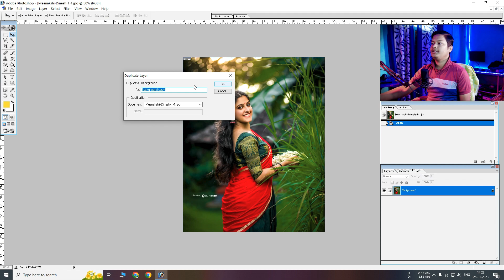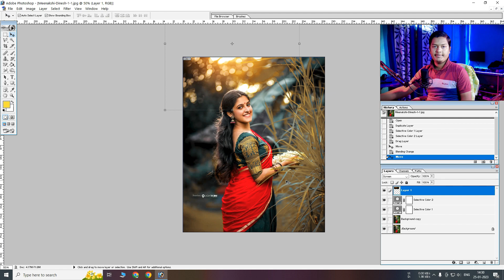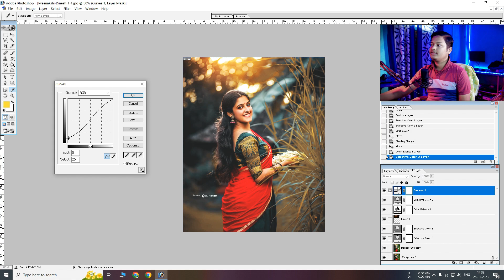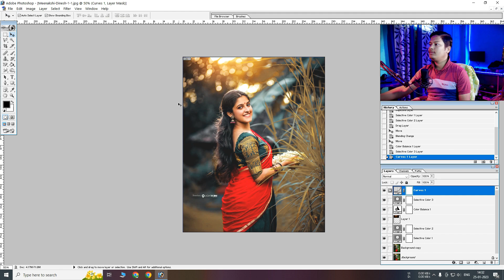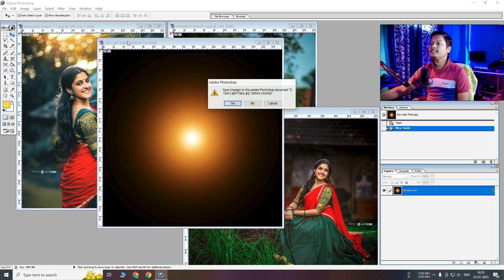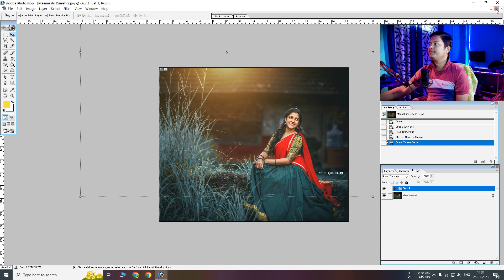Photoshop 7.0 Professional Teal Dark Tone Photo Editing - Photoshop 7.0 Photo Editing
Hi
in this Video i have discuss How you can edit Teal Dark tone Phtoo in Photoshop 7.0